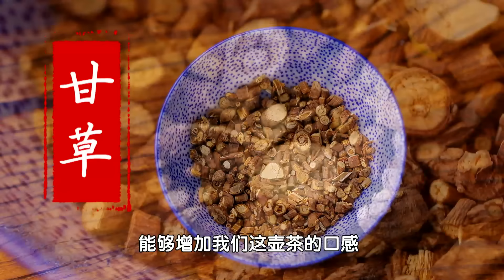日本寻找20年都没找到，降糖护肾方竟只需3个“根”，彻底断绝20年的糖尿病，防止糖肾变肾衰！